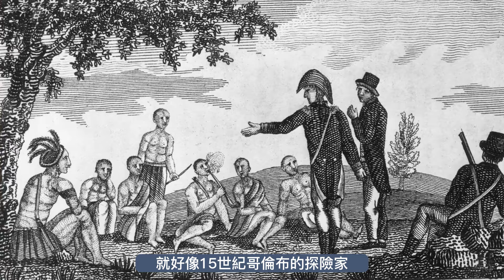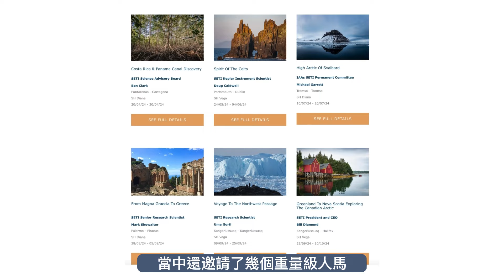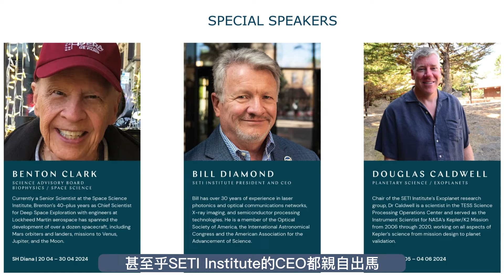【Swan Hellenic】跟NASA專家找尋外星人！另類旅行體驗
携手NASA專家，穿梭於星際，海中心尋找生命的可能性？

Video Link:

 • AERØHEAD - Giving Way (Vlog No Copyri...